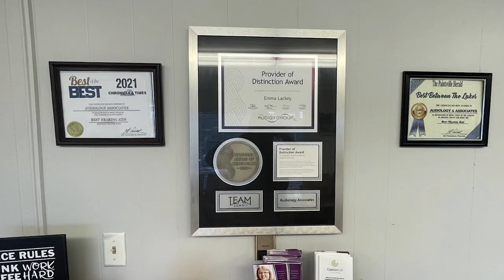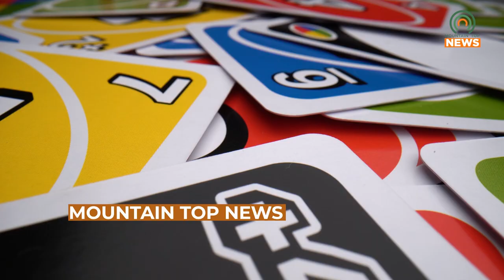Join the Fun and Games at the Floyd County Library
The Floyd County Library has been holding Joust, a personal gaming venue, to encourage people come out, play board games, and build a community of fun.